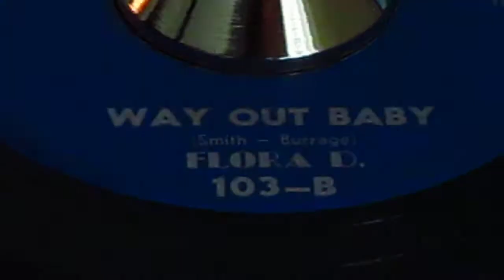Flora D. - Way Out Baby - Paso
This weeks obscure Northern Soul R&B offering is a rare Chicago Sister-Shaker that was honored on the "Foxy R&B: Richard Stamz Chicago Blues" CD but as a 45 in this fine condition it is one very tough cookie to find.
We can find a WWW auction copy anything above used and abused.
So listen to a gal who is about to drill a hole in your head with her anguished screech out flanking Harold Burrage's horn arrangement. The cocktail is an intoxicating urban R&B dancer of the most compelling kind, with Flora's voice literally knocks you sideways before the robust sax-break takes the recording up yet another level.
Check out it's undeniable power full of persuasive qualities to ignite the floorspace.
LOVE IT!

£ 25.00